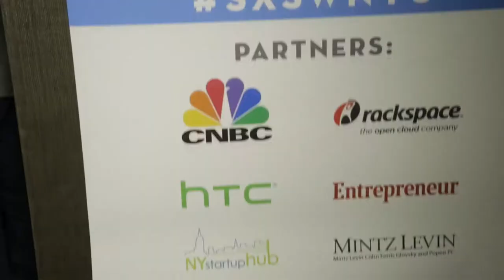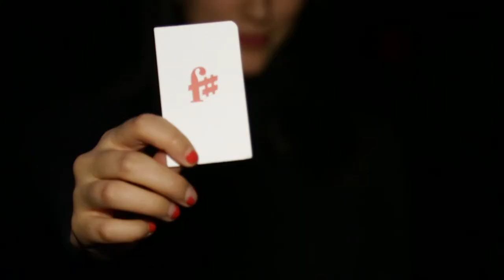AlleyNYC Pre SXSW Party 2014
Every year millions of people go to SXSW in Texas. This is how we do it in NYC. AlleyNYC SXSW Pr- Party 2014.